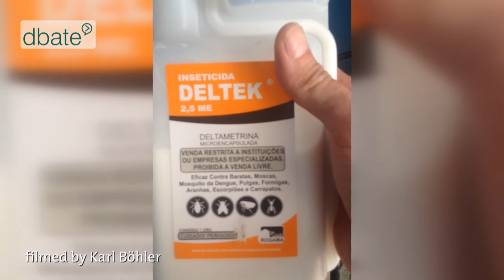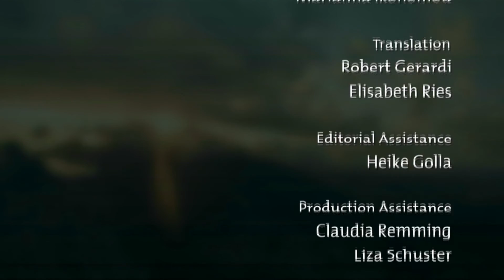Brazil´s battle against Zika virus (documentary)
Web-documentary on Brazil´s battle against Zika virus. Our videodiary shows Brazilians and people living in Brazil who are battling the Zika virus. How dangerous is Zika virus for Brazil and the Olympic Games?